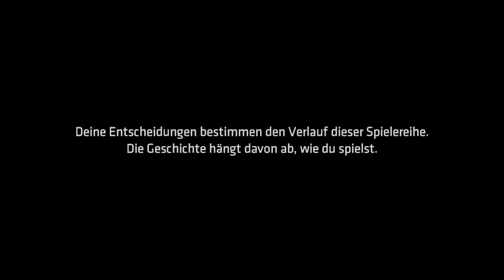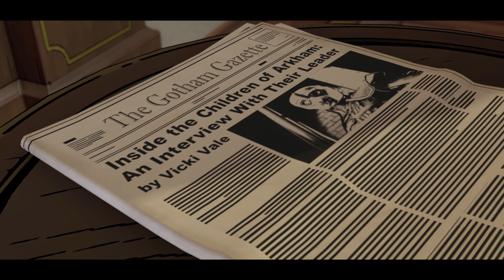"Hey Katze, so gefällst du mir schon besser!" | Batman – The Telltales Series [PC] | #03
Batman ist heute auf großer Abhörmission! Danach gibt es ein Treffen mit Regina, die Bruce Wayne aus Wayne Enterprises am liebsten verbannt sehen würde! Aber abgesehen von diesen Lapalien, steht Lady Arkham bereits für ihren nächsten Coup in den Startlöchern! Und eine "fiese" Mieze ist heute auch noch am Start ...

▬▬▬▬▬▬▬▬▬▬▬ nameurgame FORMATE ▬▬▬▬▬▬▬▬▬▬▬▬▬▬
► You-Say-I-Play: Ich spiele eure Requests (Setups/Challenges/Spiele)
► You-Play-I-Say: Ich kommentiere/analysiere euer Game bzw. Replay
► Watch 'n' Learn: Tutorials von (meist eigenen) Replays
► Walkthroughs: Ich spiele ein Spiel komplett durch
► First Play Series: Ich spiele und kommentiere ein Game zum allerersten Mal

▬▬▬▬▬▬▬▬▬▬▬ Mein Setup ▬▬▬▬▬▬▬▬▬▬▬▬▬▬
CPU: Intel i7 12700K
GPU: Zotac RTX 3080
RAM: Crucial 48 GB RAM
Maus: Razer Viper Mini
Bungee: KLIM Bungee
Mat: HP Omen 100
Keyboard: Sharkoon Skiller SGK4
Headset: CoolerMaster CH321
Stands: Gravity
Mic: Shure SM7B
Interface: TC Helicon Go XLR Mini
In-Ears: Shure SE215
Streaming-/Recording: elgato 4K60 Pro MK.II
Monitor 1: MSI Optix MAG271CQR @ 144 HZ (WQHD)
Monitor 2: Samsung U28E590D @ 60 HZ (UHD)
Monitor 3: iiyama ProLite T2452 MTS @ 60 HZ (FHD)